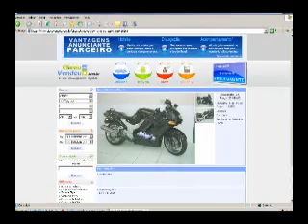Programa TPM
Programa TPM exibido dia 01/12/07 - Parte 1.